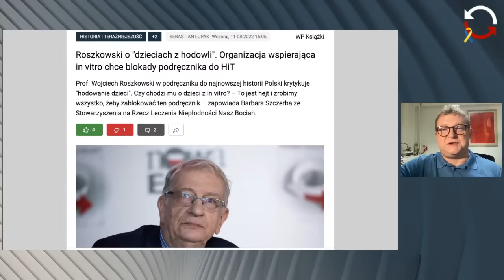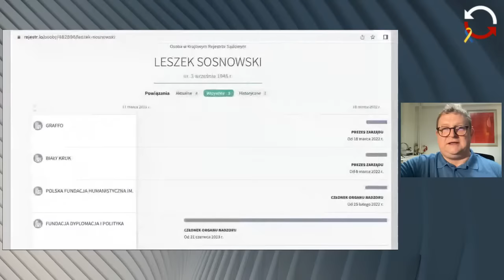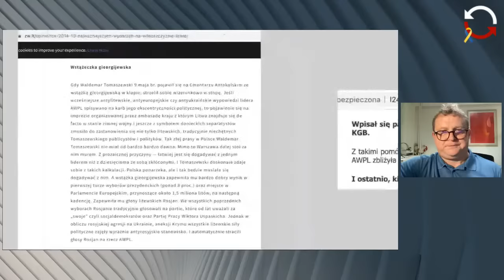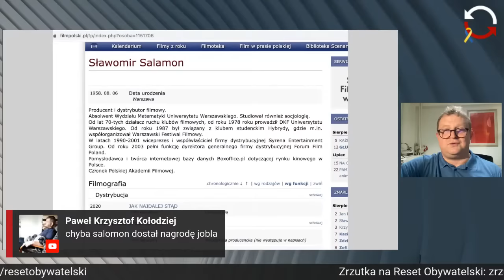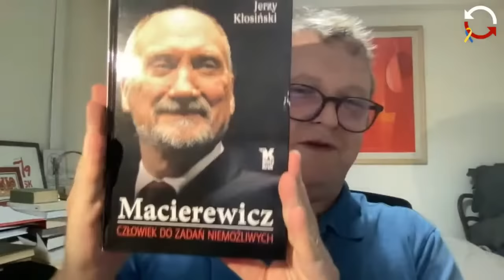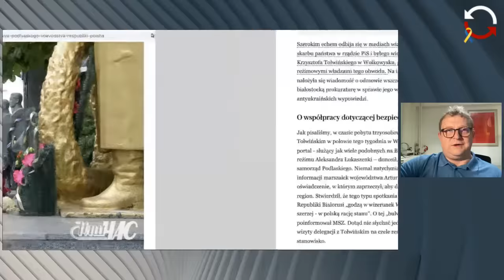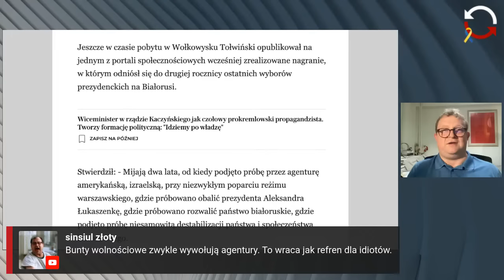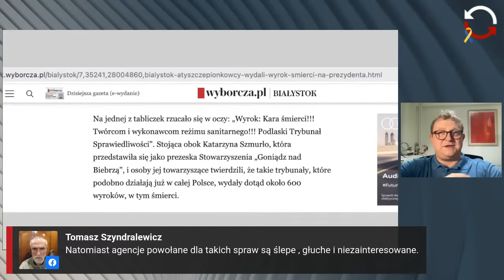Dochodzenie prawdy - Radosław Gawlik - Tomasz Piątek - odc. 92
3:08 Kto i czym zatruwa polskie rzeki? Rozmowa z b. wiceministrem środowiska Radosławem Gawlikiem.
38:05 Skąd się wzięło wydawnictwo Biały Kruk, które wydało "podręcznik" poniżający dzieci z in vitro?
1:15:28 Jak Krzysztof Tołwiński, były poseł i wiceminister PiS, służy Putinowi i Łukaszence.